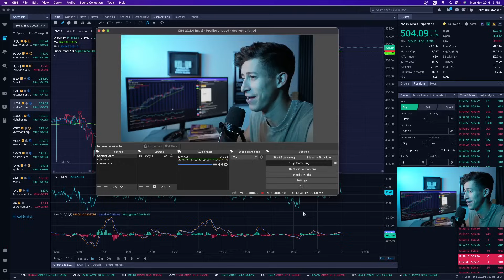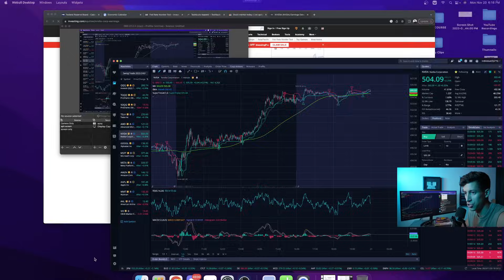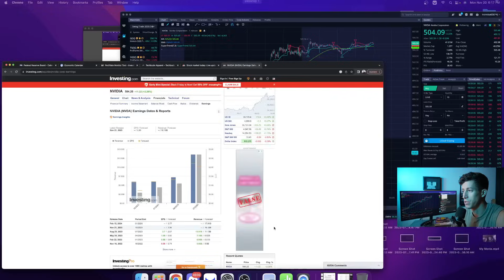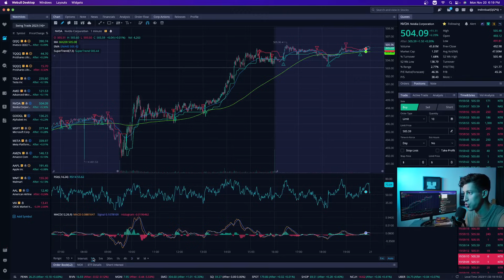(URGENT) Nvidia Stock Reports Earnings Tomorrow...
Shares of Nvidia closed up 2.3% at an all-time high, topping $504 on Monday. The record comes ahead of the company’s fiscal third-quarter results on Tuesday, when analysts are expecting to see revenue growth of over 170%.

1. 🚨 Message me any questions